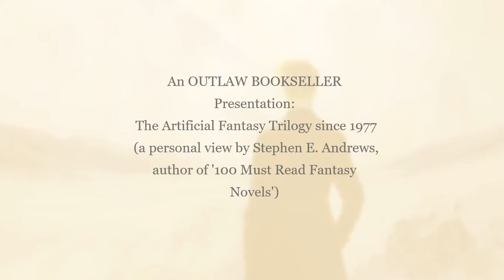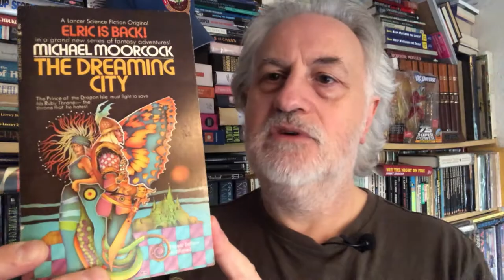The Artificial Fantasy Trilogy Since 1977 ( why most recent Sword & Sorcery is bloated and artless)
Why did Sword & Sorcery writing become so dull, artless and formulaic after 1976? The Outlaw Bookseller explains the history of the commercially motivated Fantasy genre and its artificiality and decries the paucity of its endless repeating of the same tired cliches and makes a plea for the return to the standards of the genre before 1977.